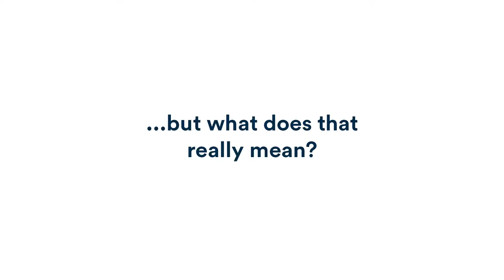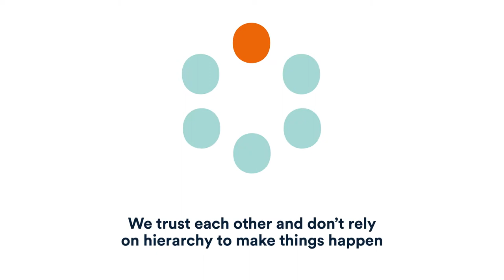Bristows – Our Firm Values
We are and always have been a bit different from other law firms. Of course, we enjoy our work and the successes that come with that but what makes us truly unique are the core values that connect us all. They define what we do, how we do it and underpin the culture of the firm that is so very dear to us all.